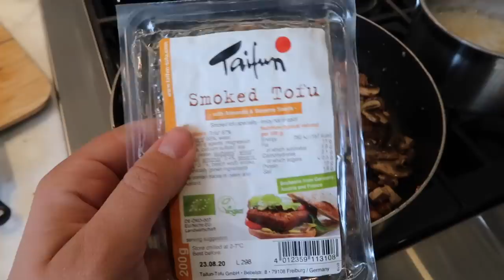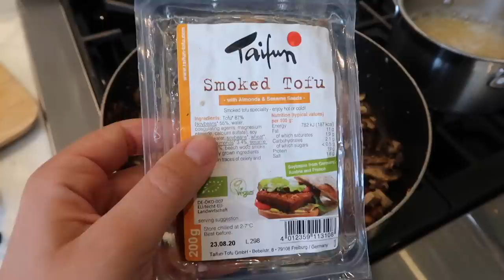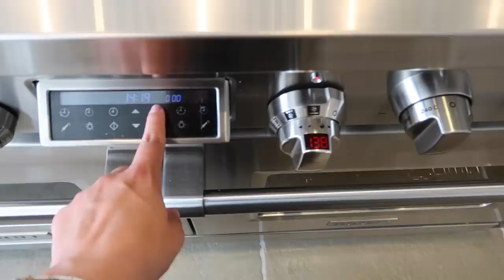VLOG: WHAT'S GOING ON? ❤️| Fleur De Force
A lot of you may have noticed that I've been fairly quiet online. I just wanted to share a little bit about why that is with you, as well as our chilled Sunday at home ❤️ Lots of love to you all and thanks for being the best of the best xxx EXPAND this little box for more info, links etc xo